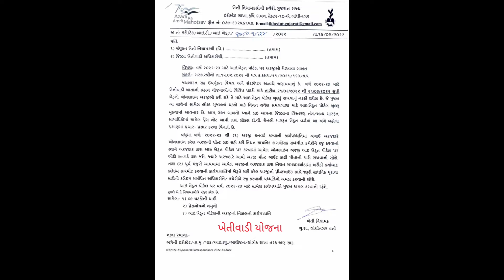નવી ખેતીવાડી યોજના2022|| i-khedut પર ખેડૂતો માટેની નવી 49 યોજના ની ઓનલાઈન અરજી ચાલુ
હેલો ખેડૂત મિત્રો ખેતીવાડી યોજના ની નવી 49 ઘટકો ની ઓનલાઈન અરજી આઈ ખેડૂત પર ચાલુ થવા માં આવી છે એની નોંધણી આપણે તારીખ તારીખ 21/02/2022થી લઈને 21/03/2022 સુધી માં ઓનલાઈન આઇ ખેડૂત પોર્ટલ પર અરજી કરવાની રહેશે

ખેડૂત મિત્રો આ વીડિયોની અંદર તમને 49 ઘટકો ની માહિતી આપવામાં આવી છે.
 અને પછી બીજા વિડીયોમાં હું તમને ઓનલાઇન અરજી કેવી રીતના કરવાની છે ને લઈને આવીશ મિત્રો મારી ચેનલ ને મારા વિડિયો ને અને મારી ચેનલ ને લાઈક અને સબસ્ક્રાઇબ કરજો અને અન્ય ખેડૂત મિત્રોને પણ આ વીડિયોને તમે શેર કરજો.

i-khedut.com આ વેબસાઇટ ઓનલાઇન અરજી કરવાની.